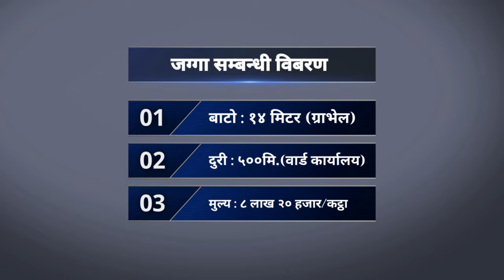land for sale| jagga bikrima | realestate nepal | property on sale | sastoma jagga bikri by 3rdeye33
⏬⏬⏬Fallow me⏬⏬⏬
✅Tiktok ID⬇️⬇️⬇️
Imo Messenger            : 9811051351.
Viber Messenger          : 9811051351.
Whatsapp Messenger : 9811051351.